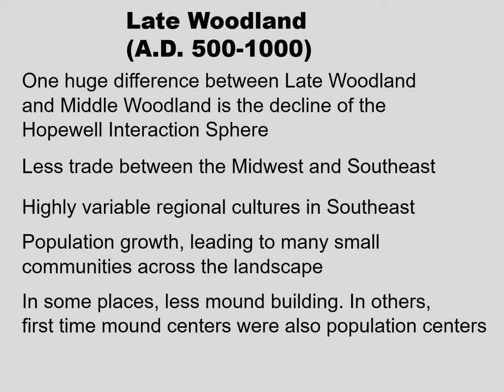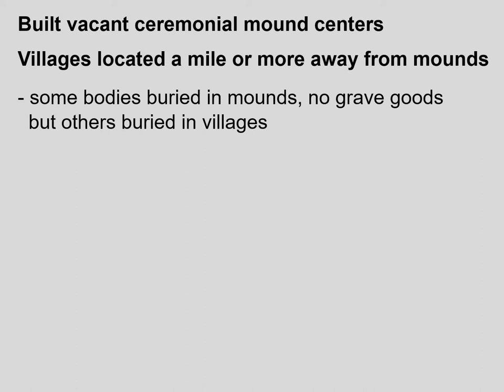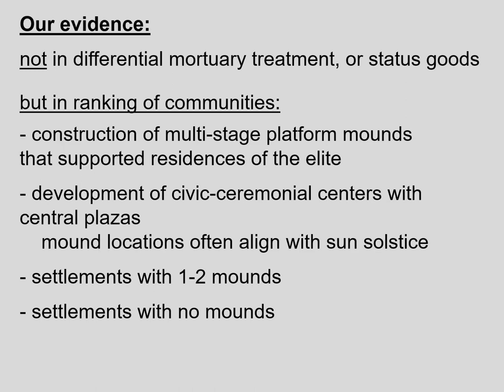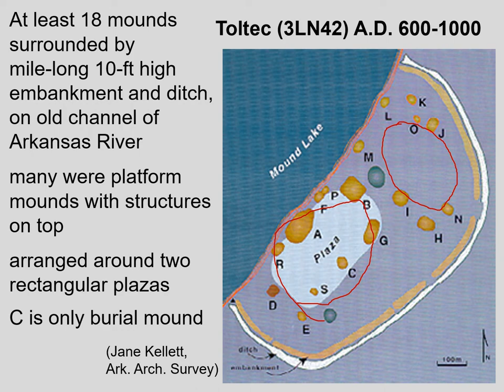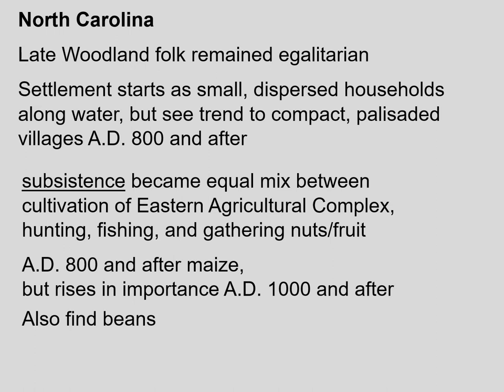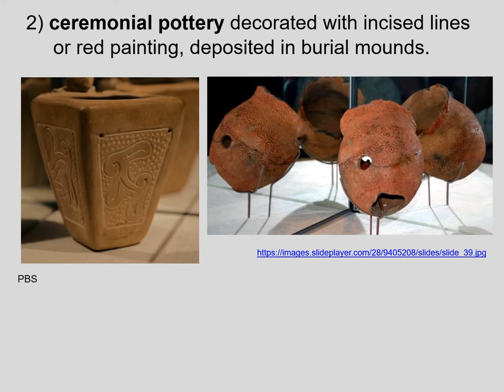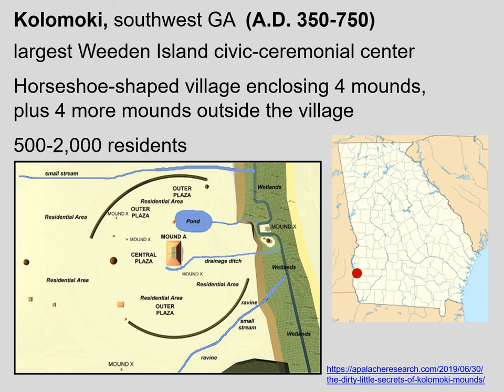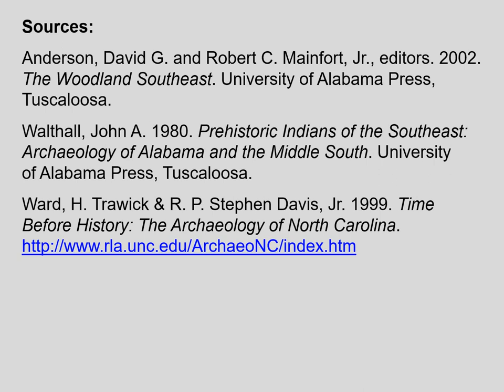Late Woodland Part 1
Learn about the Late Woodland Period (A.D. 500-1000) in the Southeast through examples from the Lower Mississippi Valley (Baytown and Coles Creek), Plum Bayou in Arkansas, the Carolinas, and the Weeden Island complex along the Gulf Coast. Subsequently, watch the Late Woodland video on developments through time in the American Bottom in the vicinity of Cahokia.